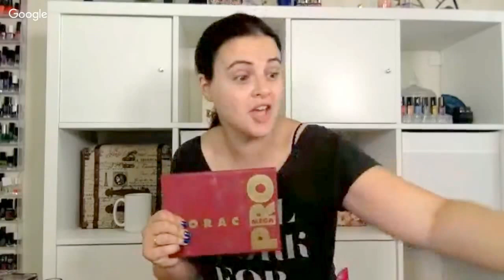LIVE CHAT: Neglected Products that are really GOOD! Shopping my Stash! | Jen Luvs Reviews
As a makeup reviewer, I'm constantly buying the latest and greatest (and not so great) products. But what happens to the products once they have been reviewed? Some of them get lost in drawers. BUT today we are liberating them and giving them another chance to be in the spotlight!